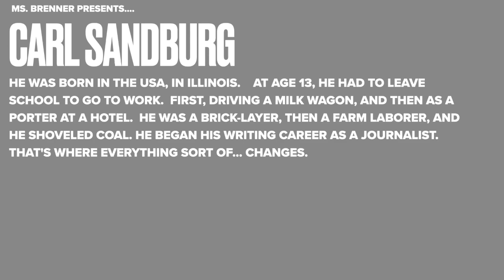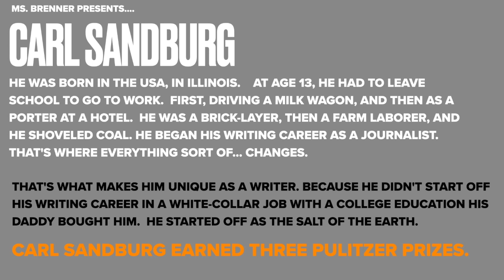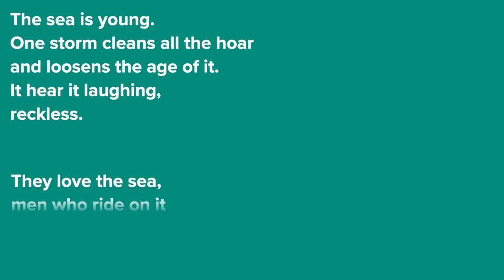Carl Sandburg "Young at Sea" HD 720p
This is "Young at Sea" by Carl Sandburg.  Great poem for fifth grade and up, really great for high school students in middle school students. It has some metaphors in it if you want to get into that, and I'm sure you can find a bunch of lessons on it. But Carl Sanburg's poetry is great for any age!